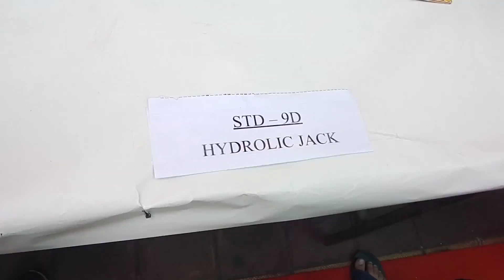DIVINE BUDS SCIENCE FAIR 2016